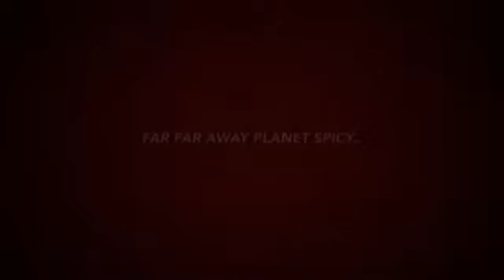Go Go Gimchi Rangers